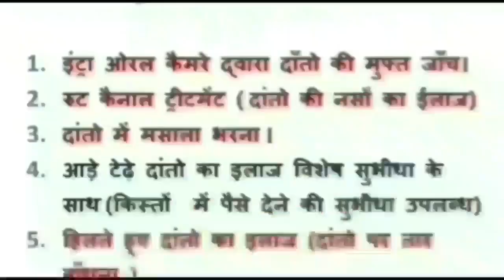damoh अस्पताल चौराहे पर भाजपा समर्थकों के सामने कांग्रेस प्रत्याशी अजय टंडन ने ठोकी ताल